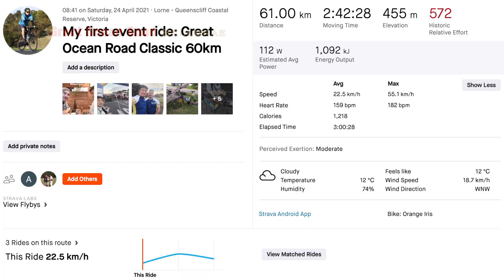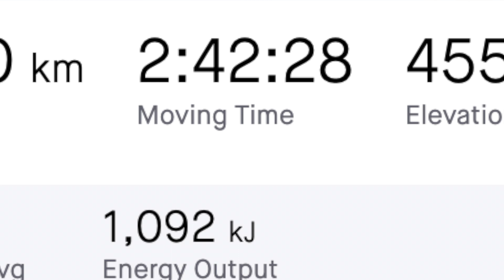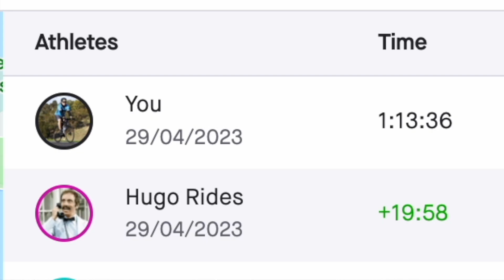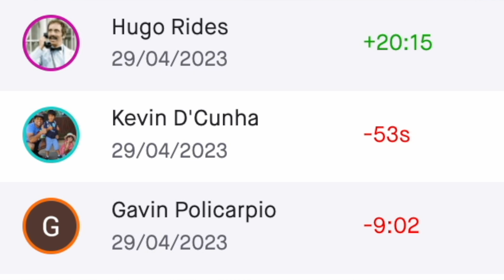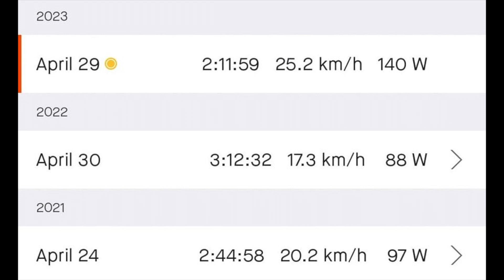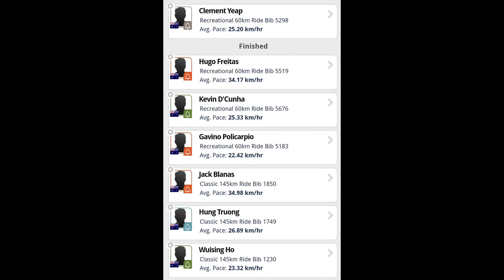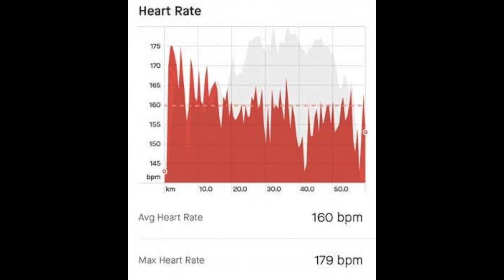【clemtravlog #178】My 3rd Great Ocean Road & Otway Classic 60km category (2023)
Throw back on April 2023, Hugo, Kevin, Gavin & I participated the annual Great Ocean Road & Otway Classic held in Torquay. This was the first time Kevin joined us in a public cycling event.

In this episode, I'm presenting you our experience on this year Great Ocean Road & Otway Classic. I was extremly impressed with Hugo's performce, Gavin's massive improvement & Kevin's first approach on public cycling event. Why did i said so? have a look on this episode.

. Equipments .
Camera: GoPro Hero 7, Samsung A73, Insta360 One X2
Editing Software: iMovie